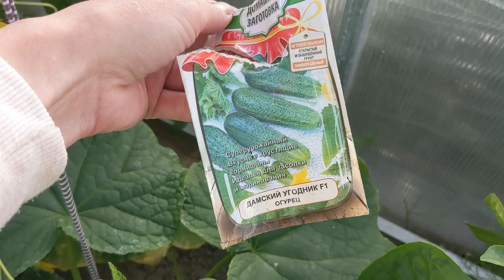# 217. Как мы возвращали лишние панели. Впервые такое отношение. Обзор урожая 2023.